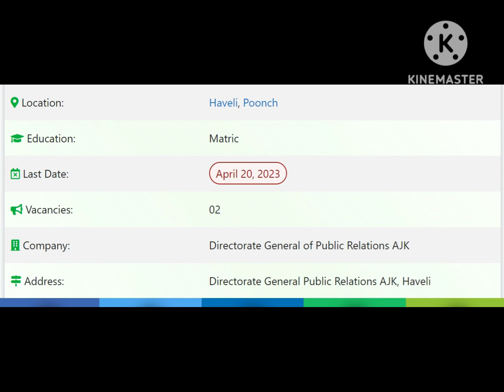Directorate General Public Relations AJK Jobs 2023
Directorate General Public Relations Jobs 2023 in Pakistan